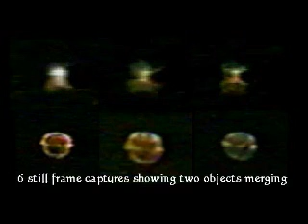ufo and ET evidences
This slide show shows ufo and ETs evidences! They are aready here and these are the prooves!Enjoy it!